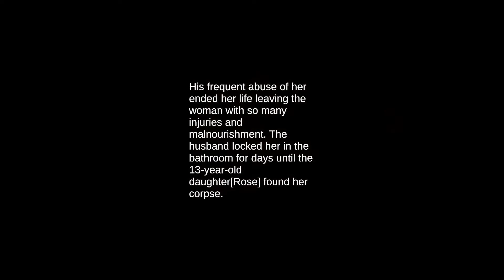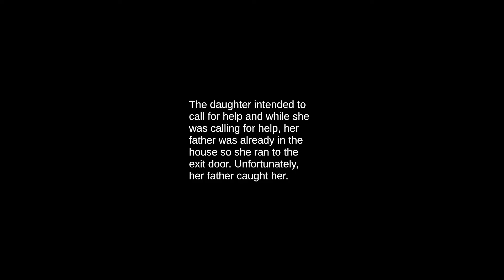【絶叫注意！】フリーなのにクオリティの高いホラゲ...！【Bloody Room】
本日プレイした「Bloody Room」は...

ホラー度：★★★★☆

ちょー怖いのに一人で出来たの偉すぎ！！（小学生並み
ストーリーはフィクションであってほしい...。
【Bloody Room　ダウンロードリンク】
自称絶叫世界ランカーです！笑
毎週火曜・水曜・木曜の20時～、ホラーゲーム配信してます！
動画も不定期に投稿中！

チェンソーマン Horror Horror Game トーマス
ホラーゲーム　実況　Poppy Playtime Five Nights at Freddy's